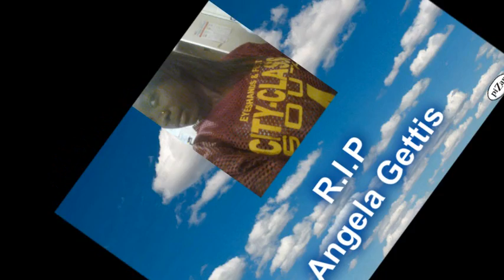R.I.P Angela gettis